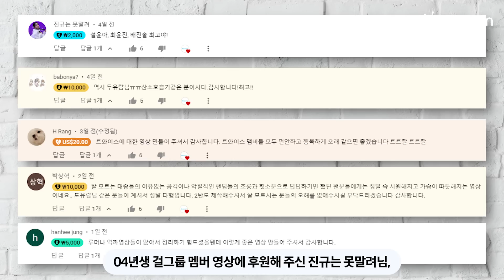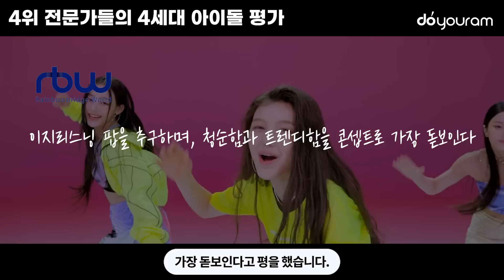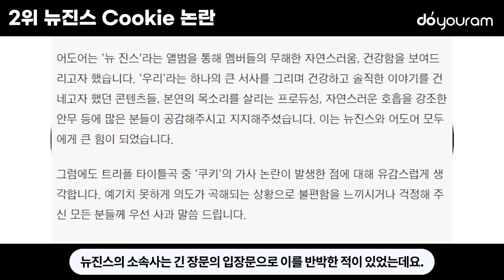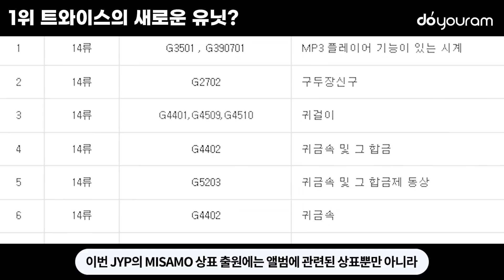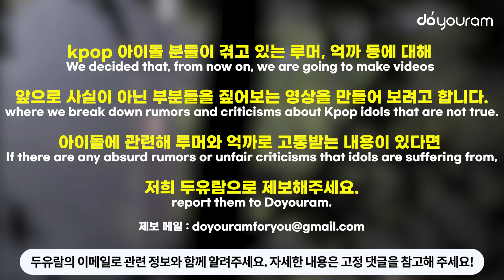당신이 놓쳤을 수도 있는 9월 첫째 주 KPOP 뉴스 TOP6(뉴진스, 방탄소년단, 트와이스, 이채연, 하이라이트, 4세대 아이돌)(ENG, ESP, TH)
※ English CC & Spanish CC & Thai CC available!

9월 첫째 주 추석 연휴기간에도 KPOP의 소식은 계속해서 들려오고 있는데요.
As usual, there are lots of Kpop news stories in the first week of September.

아이즈원 메인 댄서였고 있지 채령의 언니인 채연이의 데뷔 소식부터
From the news about an upcoming debut of ITZY Chaeryeong's older sister Chaeyeon, who used to be the main dancer of IZ*ONE,

하이라이트의 컴백 소식, 전문가들의 4세대 아이돌 평가,
to an upcoming comeback of Highlight,
to Kpop experts' evaluation of 4th-gen idols,

방탄소년단의 열정 페이, 뉴진스 Cookie의 재점화된 선정성 논란,
to BTS holding a concert that they're paying for themselves,
to the rekindled controversy about 'Cookie' by NewJeans,

그리고 트와이스 미나, 사나, 모모의 새로운 유닛 관련 소식까지!
to the new sub-unit of TWICE, consisting of Mina, Sana, and Momo!

9월 첫째 주 11일까지 있었던 KPOP 뉴스들!
Here are the Kpop news stories in the first week of September up to Sept 11th!

Let's dive into them!